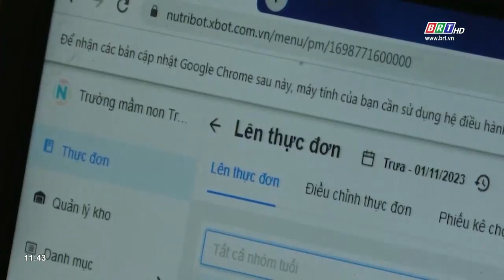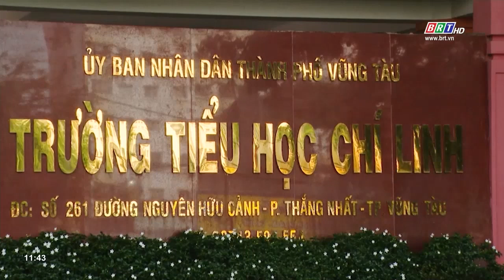Bảo đảm bữa ăn an toàn cho học sinh | BRTgo